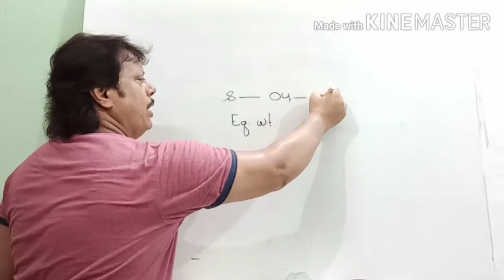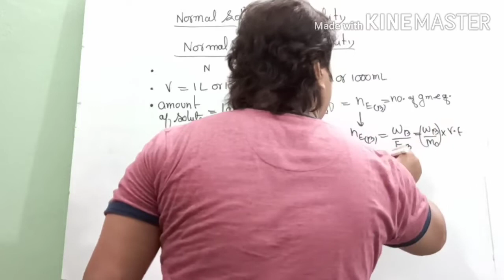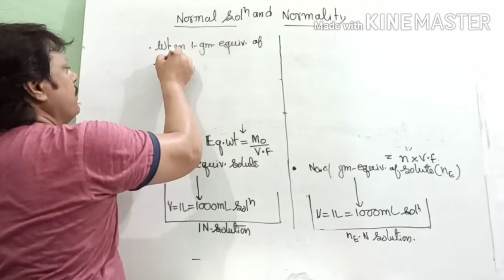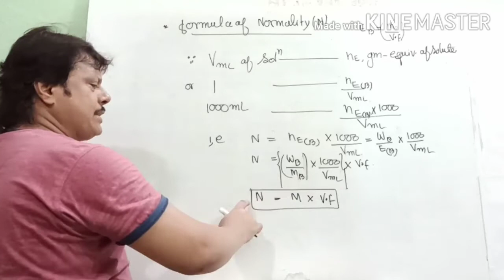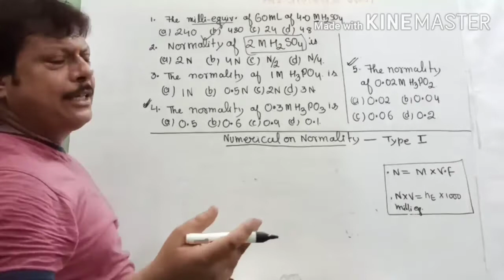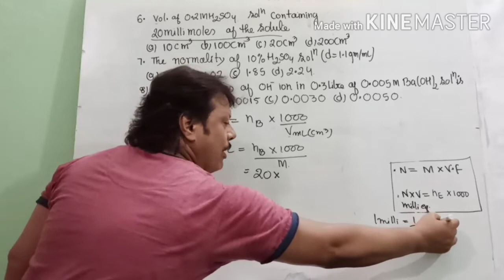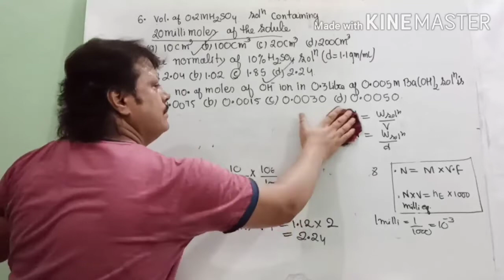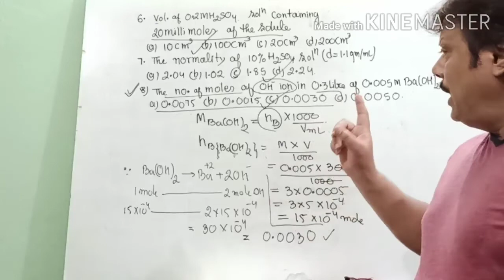chemistry 12th|| solution-1 || normal sol & normality- •definition •derived formula •numerical type